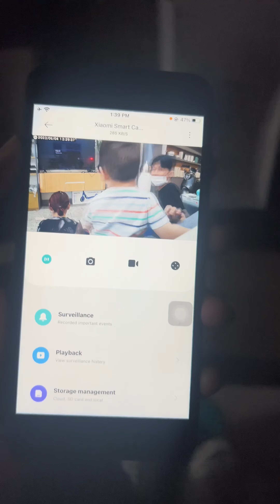កាមេរ៉ាសុវត្តិភាពឆ្លាតវៃ ដាក់នៅក្នុងផ្ទះ Xiaomi Camera C200​ / Xiaomi Camera C400​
🎥 កាមេរ៉ាសុវត្តិភាពឆ្លាតវៃ ដាក់នៅក្នុងផ្ទះ ដែលអាចបង្វិលបាន 360° ងាយស្រួលក្នុងការប្រើប្រាស់ និងមិនចំណាយលុយច្រើន ❤️❤️
💥 Xiaomi Camera C200 1080P: 35$
💥 Xiaomi Camera C400 2K : 49$
📝 មានការធានាជូន 6ខែ
🚗💨មាននៅ OneClicks នៅផ្លូវ310 សង្កាត់អូឡាំពិក ខណ្ឌបឹងកេងកង រាជធានីភ្នំពេញ (ជាប់ ហាងកាហ្វេ Amazon និង​ ម៉ាត Circle K)។
🚴‍♂️មានសេវាដឹកជញ្ជូនទូទាំងរាជធានីភ្នំពេញ និង25ខេត្តក្រុង
📞 ទាក់ទងមកកាន់លេខ